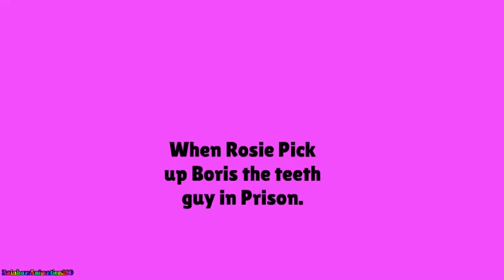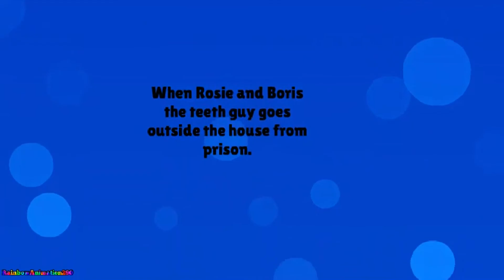Rosie Bails Boris the teeth guy out of jail and Gets Grounded.